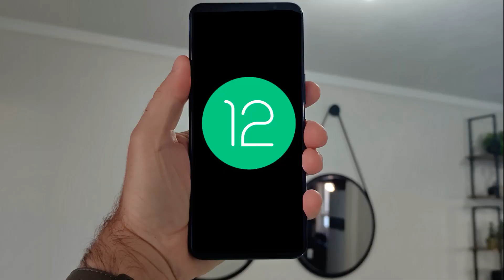SAMSUNG GALAXY A12 recebe Android 12